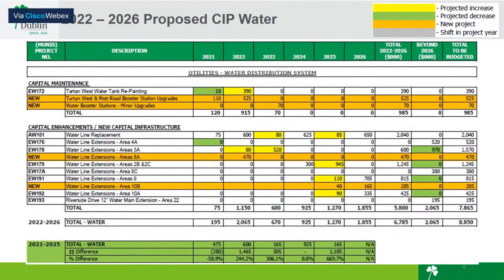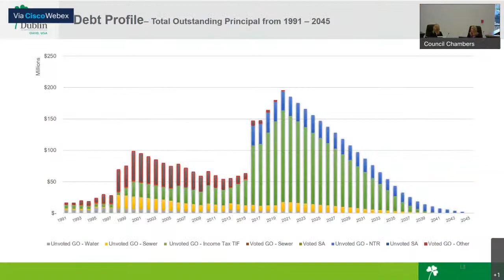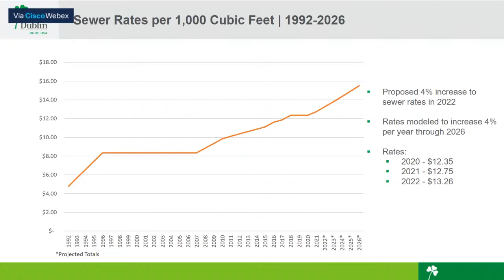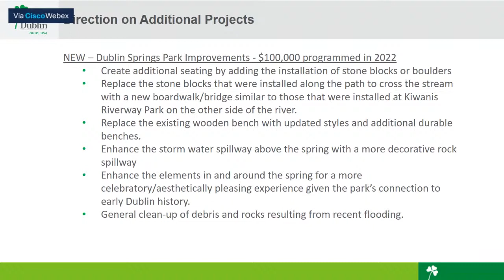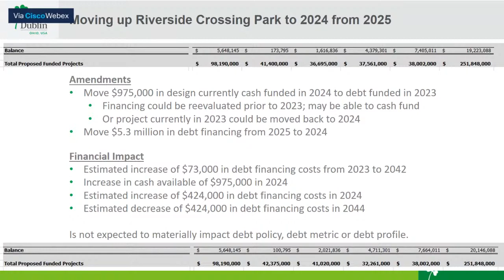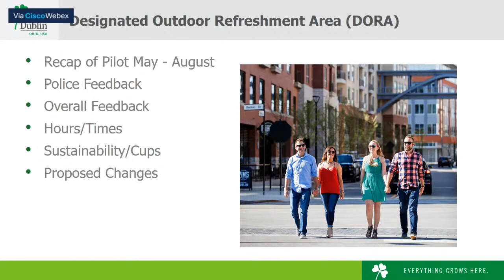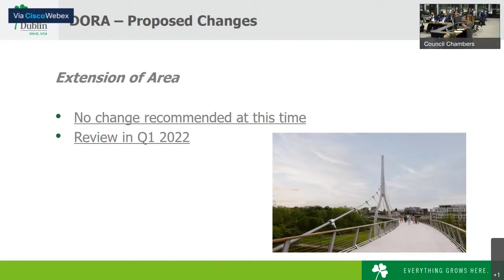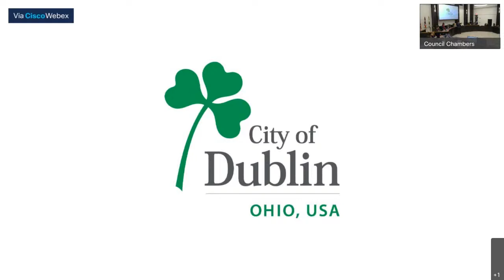Dublin City Council Meeting - Monday, August 30, 2021